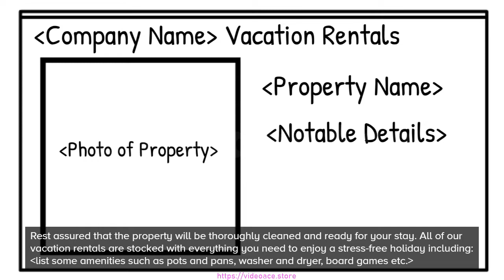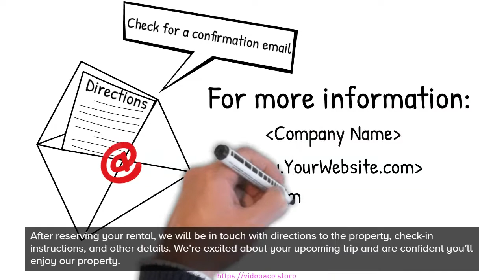B&W Whiteboard - Vacation Rental